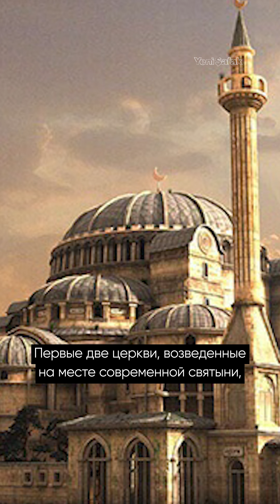Восьмое чудо света: Айя-София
Некогда крупнейший храм в Византии, впоследствии преобразованный в мечеть
Стамбула.
Часто собор именуют восьмым чудом света, и, безусловно, сегодня это один из самых
посещаемых объектов города. Памятник несет в себе огромную историческую
ценность, поэтому он был внесен в список культурного наследия ЮНЕСКО.